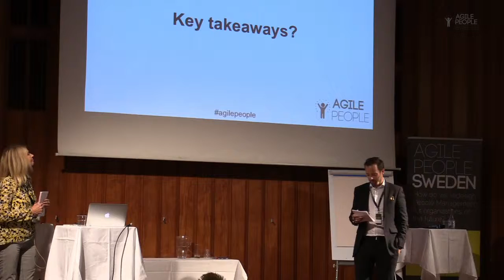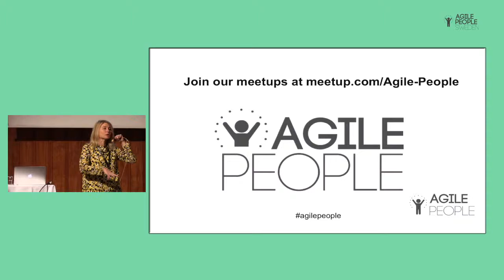Key Takeaways | Agile People Sweden